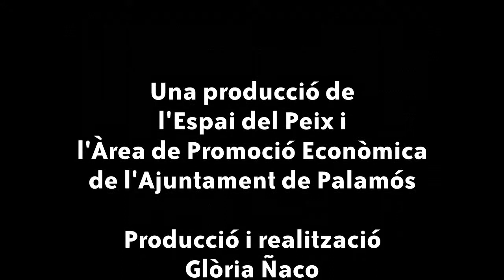SOPA CREMOSA DE RECUIT DE FONTETA AMB CIRERES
Toni Izquierdo
Mas dels Arcs. Palamós